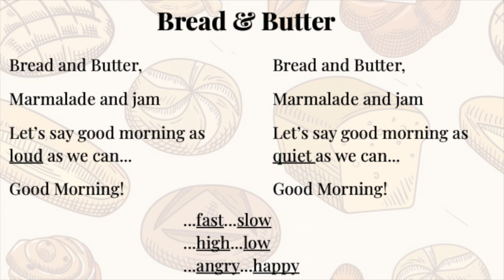Storytime Sing-a-long: Bread & Butter Song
The Santa Clara City Library presents Storytime Online our the Shelter In Place.